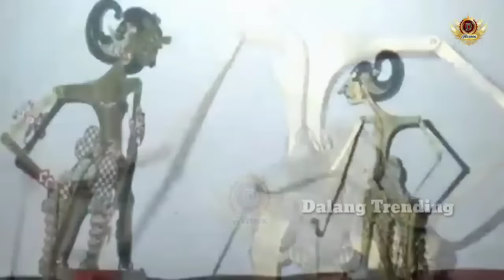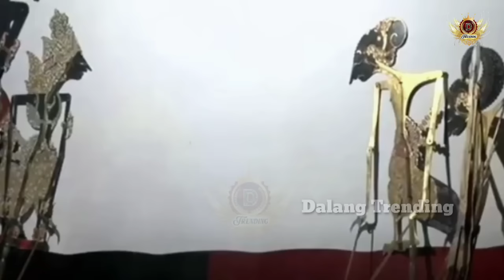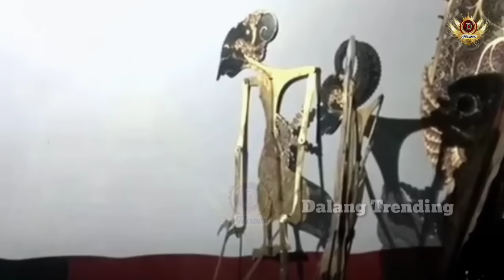derrr Wisanggeni Ngamuk Kurowo Tumpes Ki seno